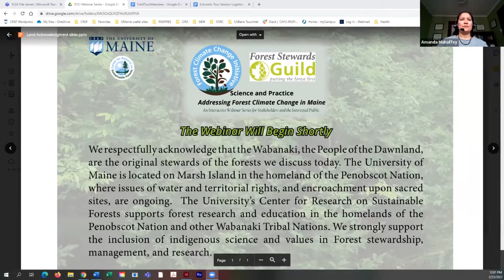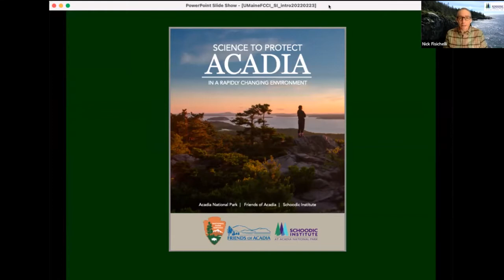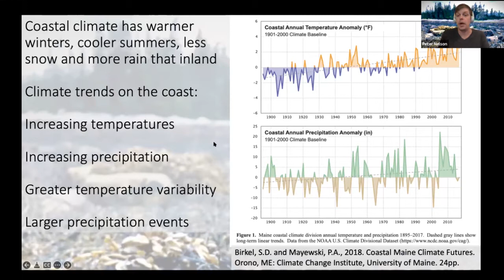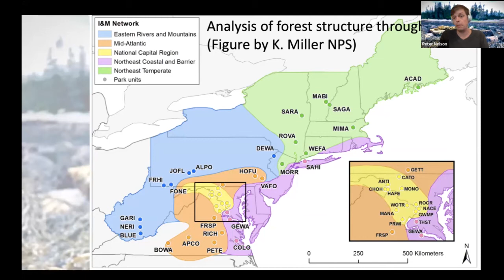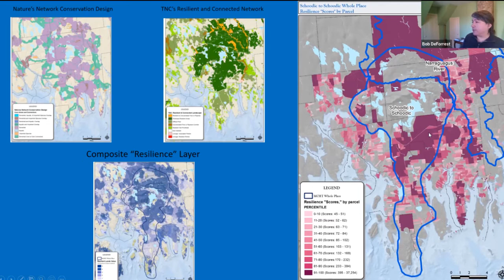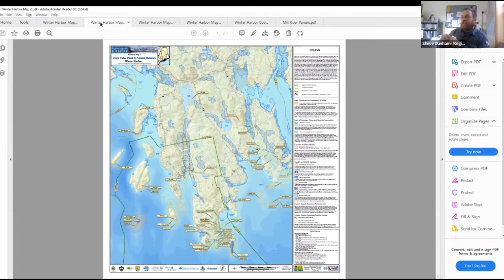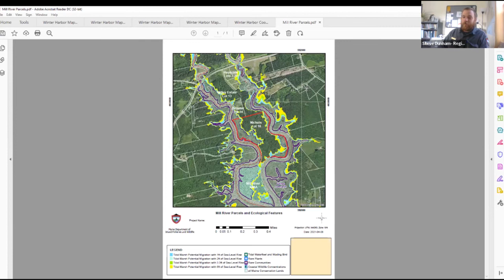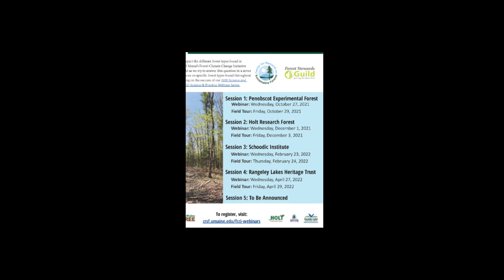Forest Climate Change: Schoodic Peninsula: Climate change impacts, adaptation opportunities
Panelists: Nick Fisichelli, President & CEO, Schoodic Institute, Peter Nelson, Forest Ecology Director, Schoodic Institute, Michael Jensen, Maine Forest Service District Forester, Steve Dunham, Regional Biologist, Dept of Inland Fisheries & Wildlife, Bob DeForrest, Project Manager for Maine Coast Heritage Trust frame their discussion around climate impacts on coastal spruce-fir forests; the role of Schoodic Institute’s research science to inform practice; wildlife & forest structure concerns; conservation & preservation.